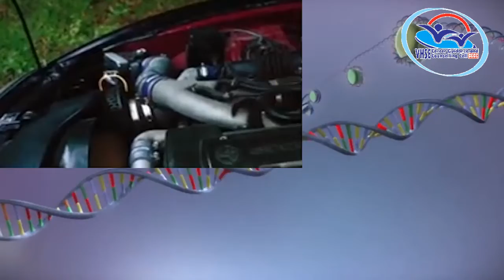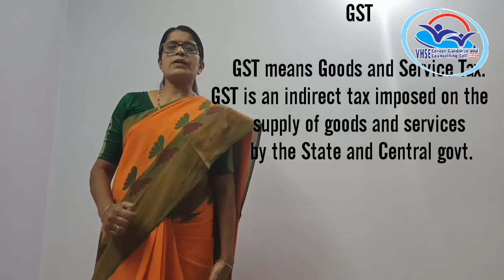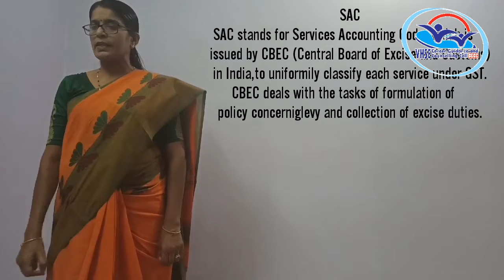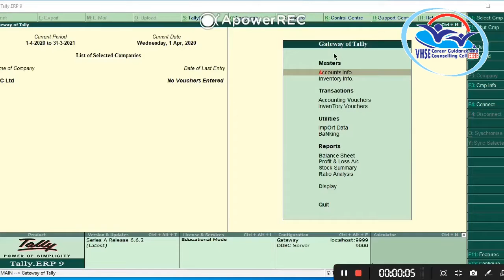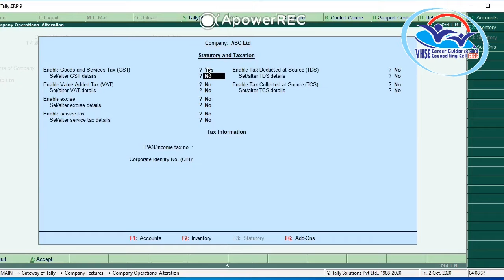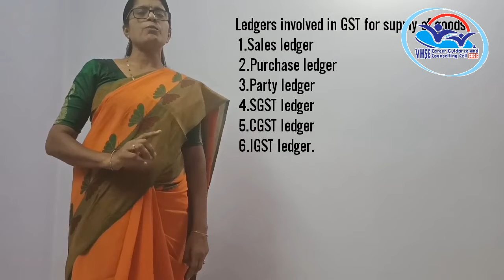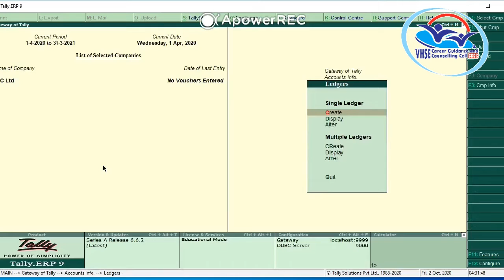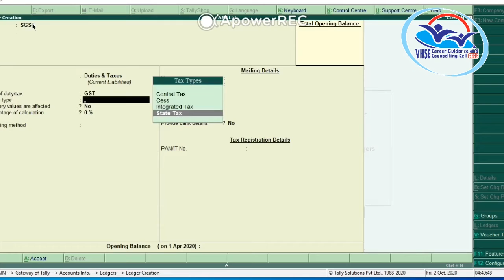THEORY VOLUME 9 - Accounting and Taxation